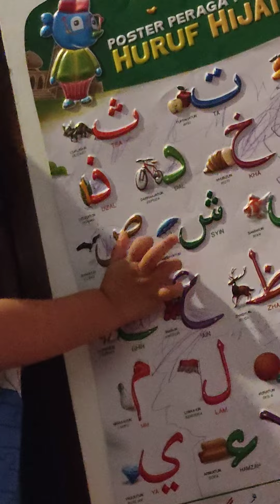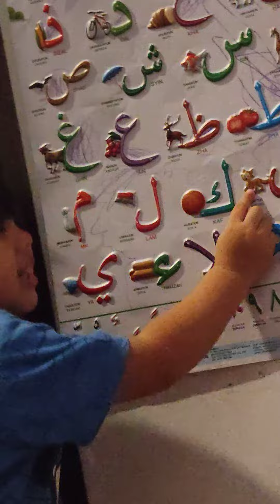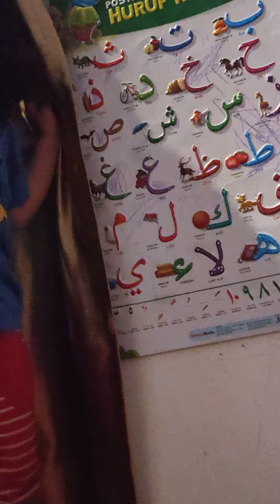Belajar Huruf Hijaiyah sama Amanda